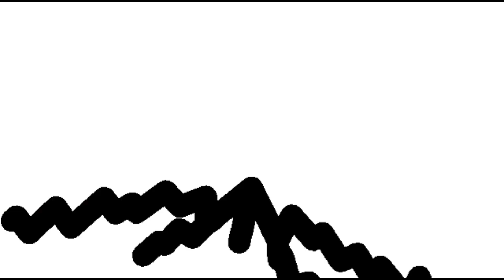USFC 2 Remastered - The Survivors [OFFICIAL TRAILER]